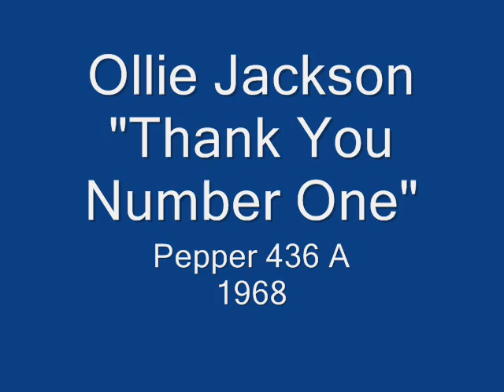Ollie Jackson - Thank You Number One